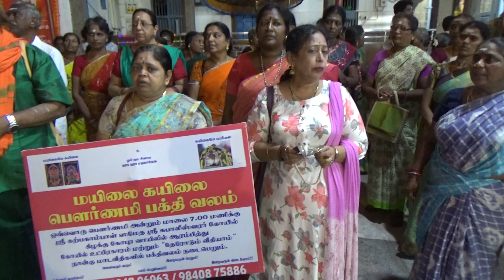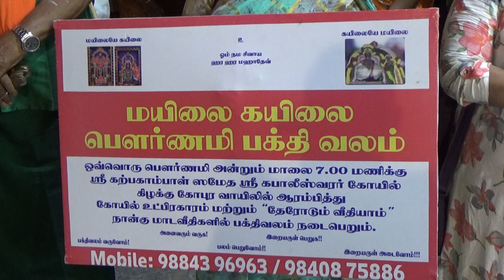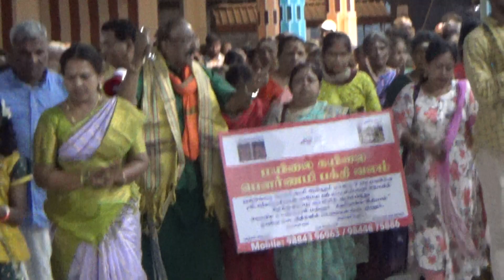Mylai 136th Pournami Valam Krodhi Chitra Pournami 2024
மயிலை 136வது பௌர்ணமி வலம்; க்ரோதி சித்ரா பௌர்ணமி வலம்; Sri Karpagamba Kapali Temple. Mylapore, Chennai 600004; Krodhi Chithirai 10, Pournami; Tuesday, April 23, 2024